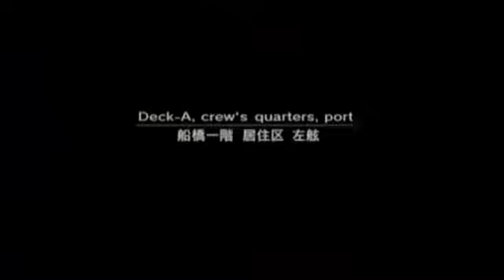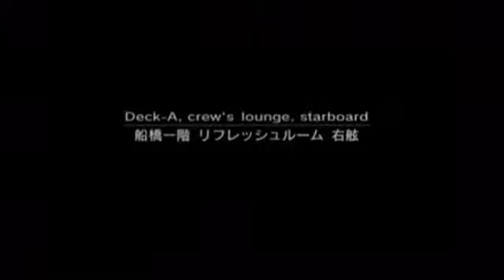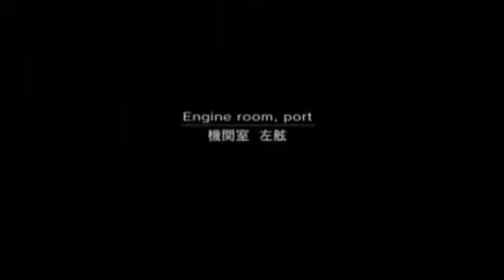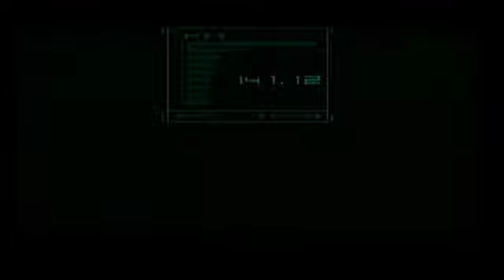Let's Play Metal Gear Solid 2: Sons of Liberty [German] Part 3 - Johnbärchi?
Wir kämpfen uns weiter durch das Schiff und das Johnbärchi ist auch da! (inseider)